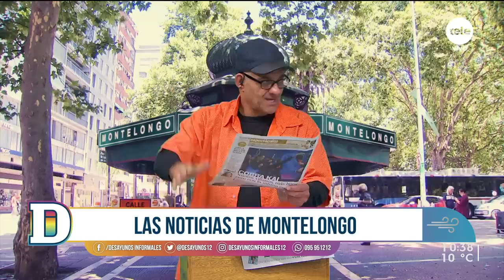Noticias de Montelongo - 9/09/2022